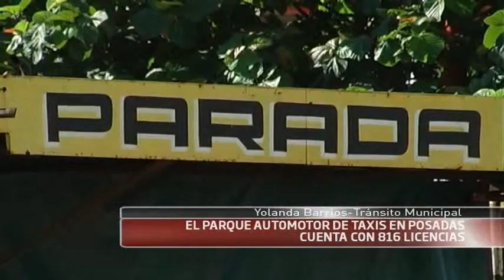Barrios - taxis licencias.